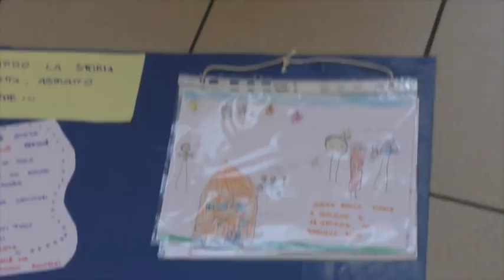TG CAMPUS - 1 febbraio 2019